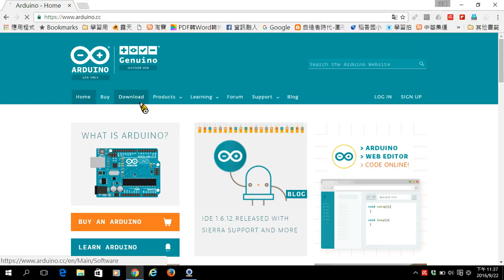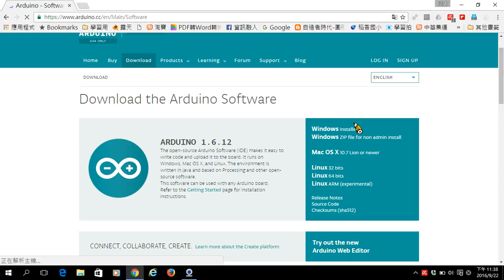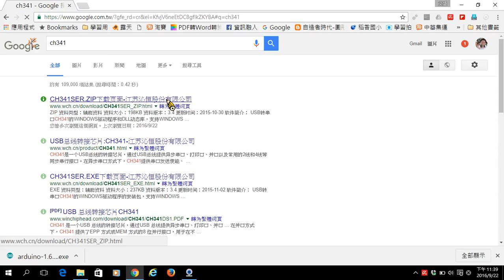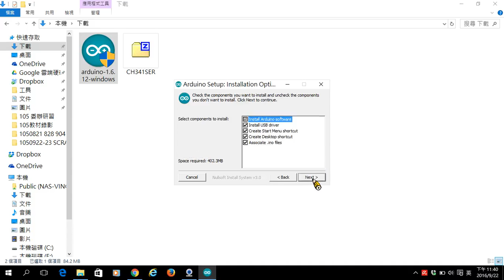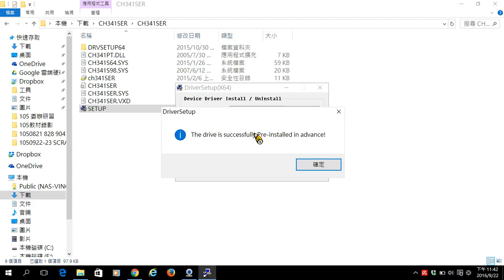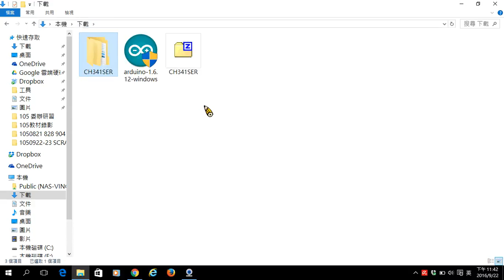1050923-01安裝arduino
本課程由花蓮縣政府教育處、佛光大學許惠美老師國科會專案計畫協助、均一平台提供相關建置，相關硬體由S4A社群所提供協助，錄製課程及教案由花蓮縣稻香國小邱文盛老師、呂奎漢老師所提供。

需要硬體可自行至坊間購買或至均一平台辦理借用手續。